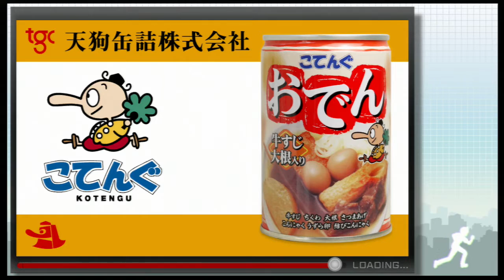Akiba's Trip: Undead and Undressed - English - Gameplay Walkthrough Part 7 (PSVITA PS3) No Comentary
««« Description»»»

Developer(s) Acquire
Publisher(s)
JP Acquire
NA Xseed Games
EU NIS America
Series Akiba's Trip
Platform: PlayStation Vita, PlayStation 3, PlayStation 4

KIBA'S TRIP: Undead & Undressed is an open-world action RPG in which players undertake numerous missions in a virtual recreation of Akihabara, Tokyo's popular "Electric Town" district. The player's goal is to identify vampires called "Synthisters" with the help of an in-game smartphone app, then engage them in battle to strip their clothes off so their bodies are fully exposed to sunlight. Boasting a unique combat system in which everyday objects become weapons, multiple story routes, a varied cast of characters based on common anime and video game tropes and a narrative dripping with social satire and subtle nods to Japanese pop culture, AKIBA'S TRIP is a present-day supernatural adventure for the gamer in all of us.
                           ««« Recording Device/Program »»»
                                              Elgato